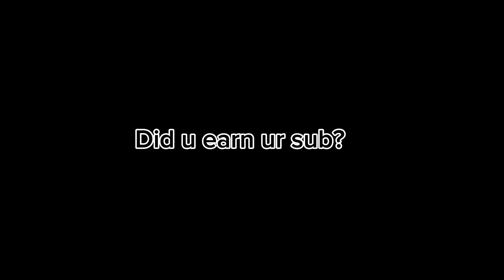Pro Roblox Bedwars Montage (Pt. 2) | YoXbak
Bedwars cooking montage
Roblox TikTok MrBeast Skibidi toilet cooking master moz